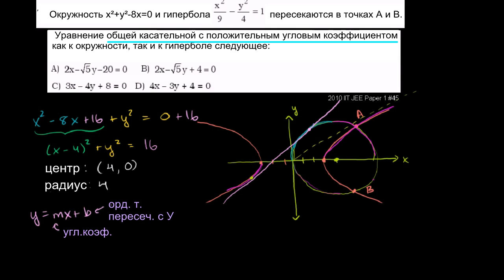Окружность, гипербола и общая касательная (Часть 2)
В данной серии видео показано, как записать уравнение прямой, которая является касательной с положительным угловым коэффициентом как к гиперболе, так и к окружности.

Это видео - русская версия видео «IIT JEE Circle Hyperbola Common Tangent Part 2» Академии Хана Перевод и дублирование выполнены командой проектов «Edukit» и «Study Planner»

This video is a Russian dubbed version of the Khan Academy video "IIT JEE Circle Hyperbola Common Tangent Part 2" The translation and sampling are made by the "Edukit" and "Study Planner" team